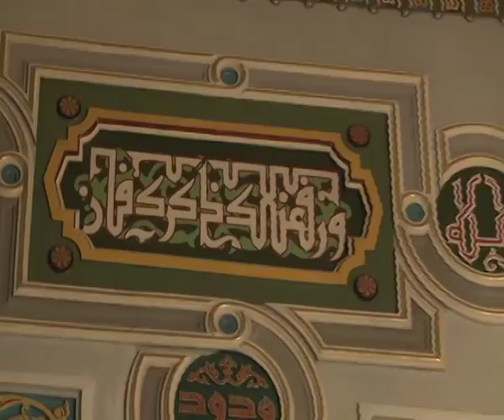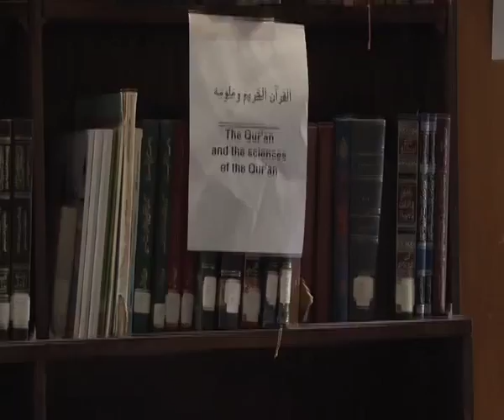Islamic Center in Washington DC